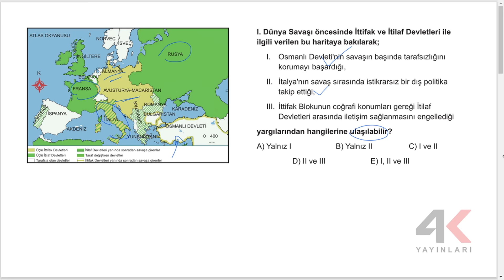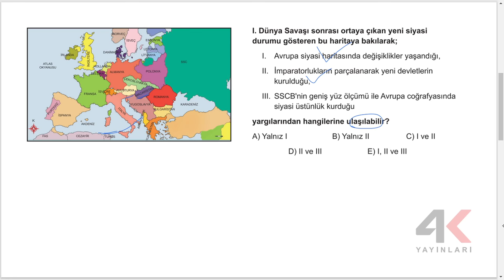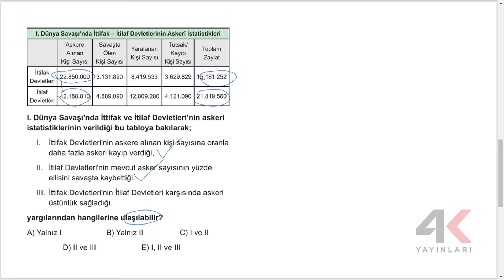4K AYT Tarih Soru Bankası Bölüm 17 Test 03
4K AYT Tarih Soru Bankası Bölüm 17 Test 03

🎞 Soru Listesi
▶ 00:00:00 Bölüm
▶ 00:00:00 Soru 1
▶ 00:01:05 Soru 2
▶ 00:01:54 Soru 3
▶ 00:02:50 Soru 4